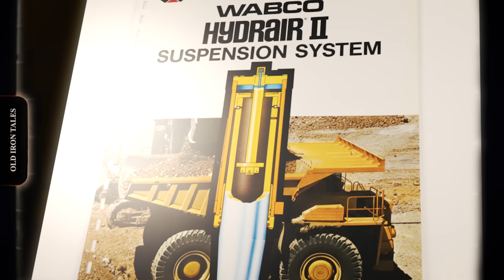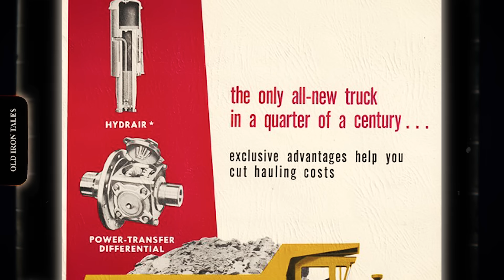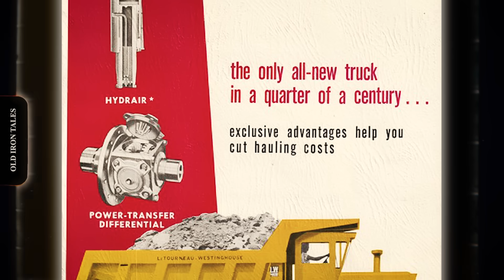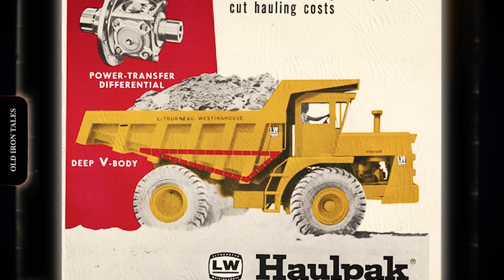The Haulpak Story - How One Engineer Revolutionized Mining Trucks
The Haulpak name dominated open-pit mining for nearly half a century. From its revolutionary debut in 1957 to becoming the foundation of today's Komatsu mining trucks, this is the complete story of one of the most successful off-highway truck lines ever built.

In this video, we explore how Westinghouse Air Brake Company transformed from a railway brake manufacturer into an earthmoving giant. We follow the career of Ralph H. Kress, the engineer inducted into the National Mining Hall of Fame as "The Father of the Off-Highway Truck," whose innovative designs forced every competitor to rethink their approach.

Discover how the revolutionary Hydrair suspension system made leaf springs obsolete overnight. Learn why that first Haulpak led the 1957 Thanksgiving Day Parade in Peoria before heading to work at Midland Mine. Watch the progression from 32-ton mechanical trucks to 250-ton electric-drive monsters like the WABCO 3200.

We trace the Haulpak through its journey from LeTourneau-Westinghouse to WABCO, through American Standard and Dresser Industries, and finally to Komatsu. Today, the Komatsu 930E—a direct descendant of the original Haulpak—remains the best-selling ultra-class haul truck in the world.